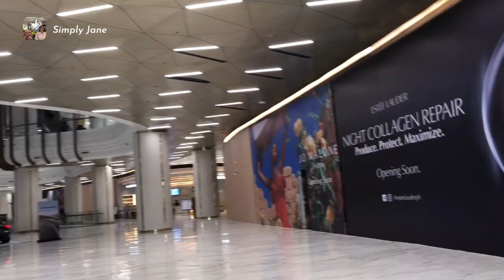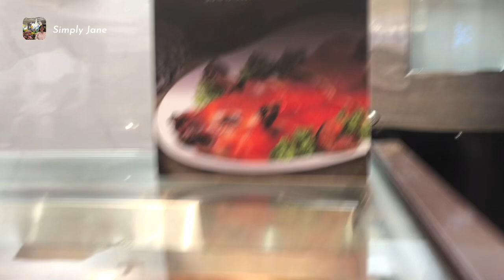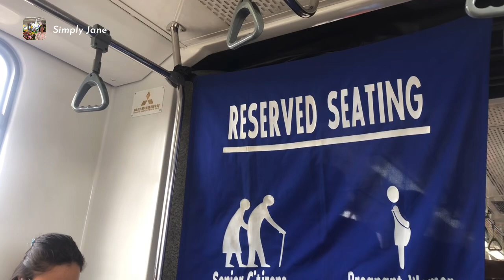HOW TO COMMUTE FROM OPUS MALL TO ORTIGAS TO EDSA TAFT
In this video watch a detailed route coming from C5 IPI to Ortigas and then via MRT to EDSA Taft.